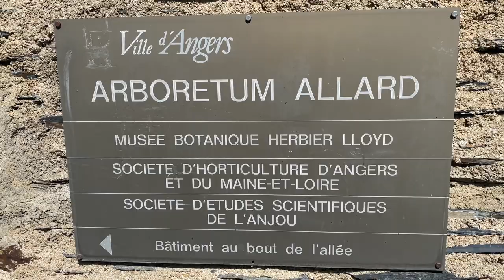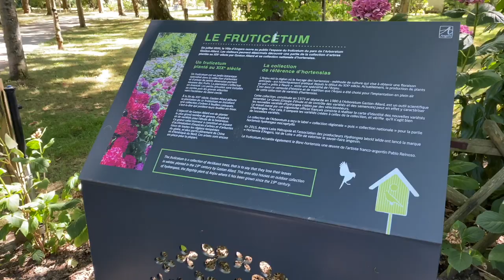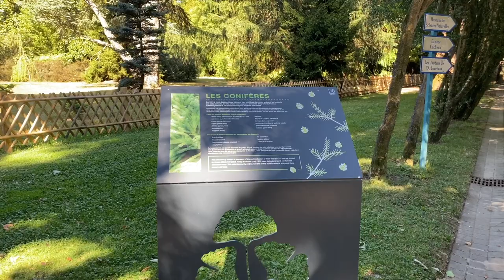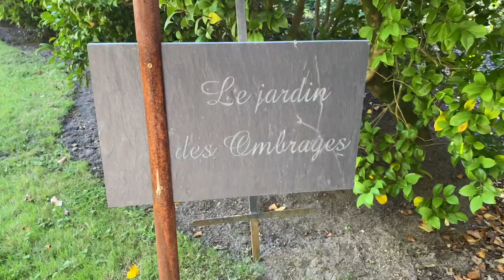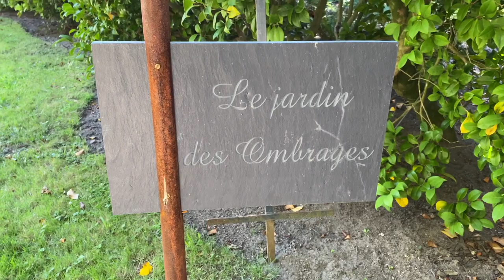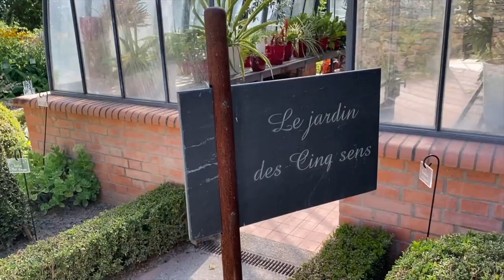VLOG n°4 : AVIS AUX AMOUREUX DES HORTENSIAS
Salut !